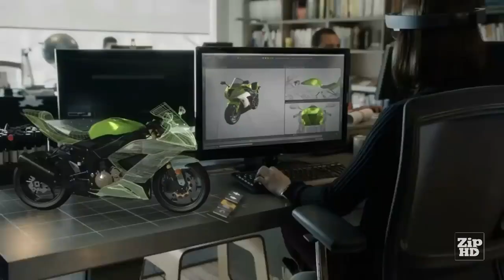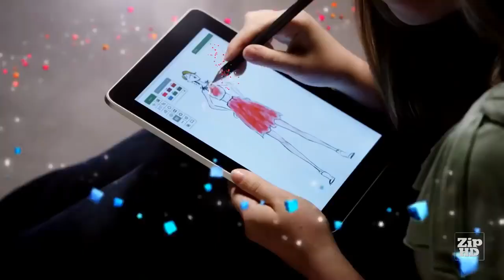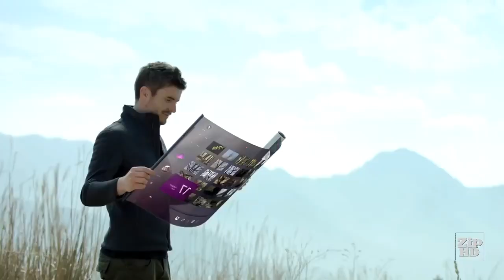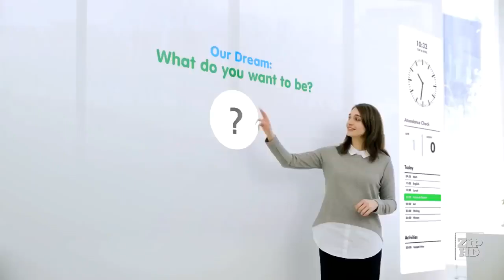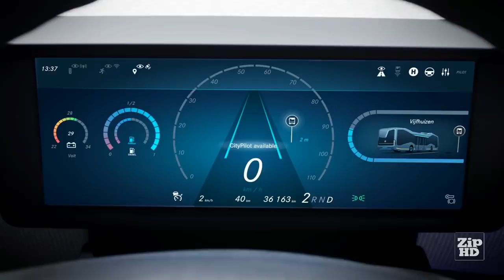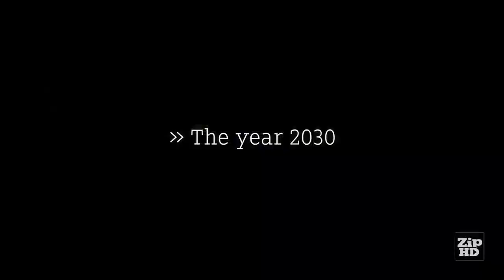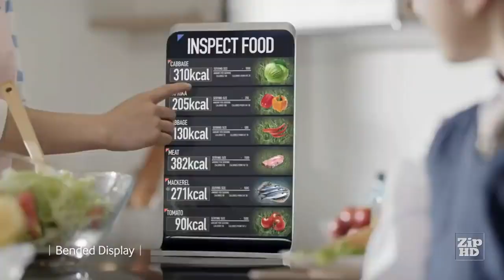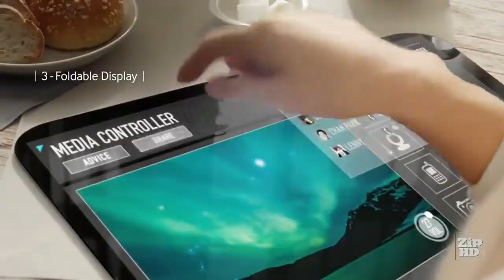5 Futuristic Technologies Around the world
5 Futuristic Technologies will be existed by 2030.

technologies of the future
future technology,gadgets 2021,new gadgets,future tech,artificial intelligence,ai,